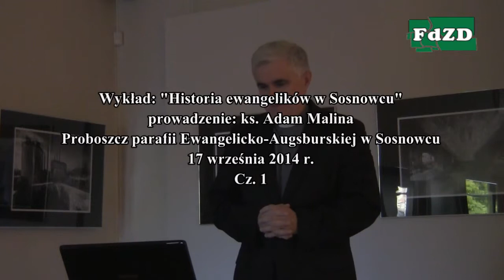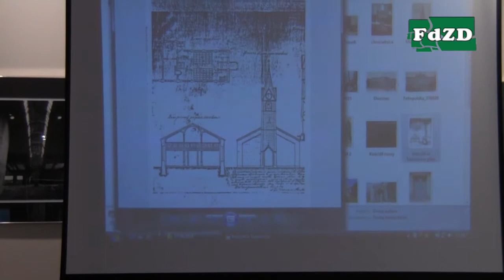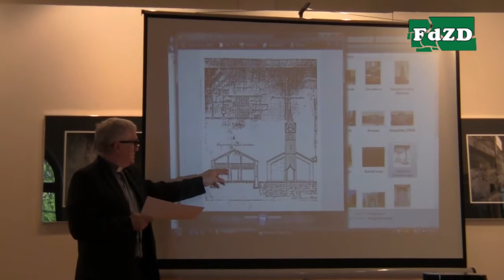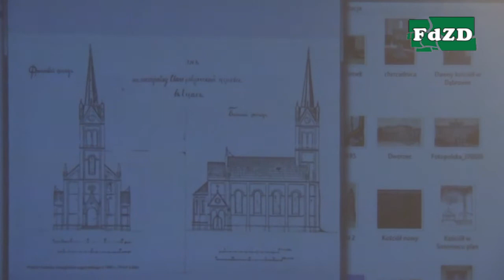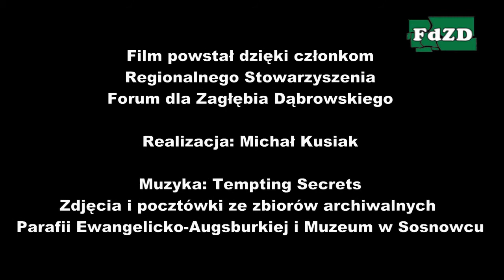Ewangelicy w Sosnowcu cz.1 (Sosnowiec)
Historia ewangelików w Sosnowcu
prowadzenie: ks. Adam Malina